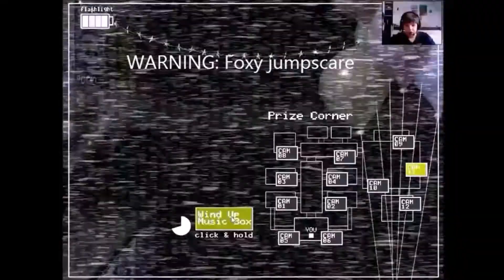Skylanders superchargers part 1 | Kaos trapped our team!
Today, we play Skylanders superchargers for PS3. It's actually one of the only games that requires dolls. In the beggining, the main antagonist Kaos trappes our friends. Will we save them. Find out in this video! Enjoy :)